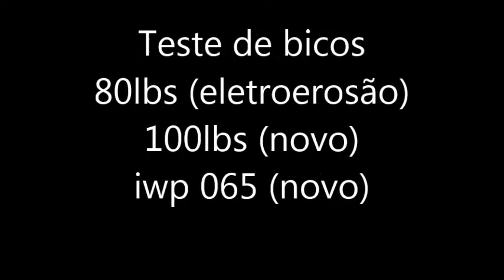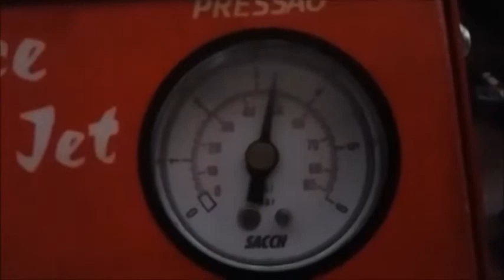Comparação bico 100 lbs ,80 lbs e Original (iwp065)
Teste realizado  com bicos novos de 100 lbs , bicos de 80 lbs  e bicos  originais iwp065